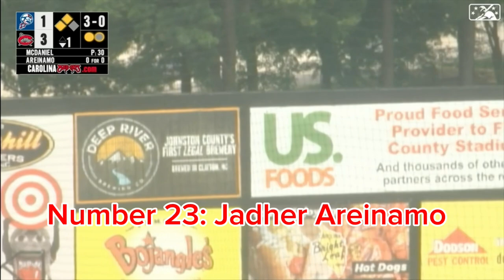Brewers Top 30 PreSeason Prospects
This video is good